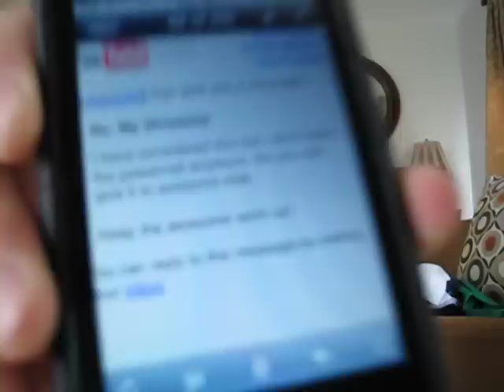Powermat Redrawing?!?! Updates.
Hey guys... sorry I haven't been here for awhile. Stupid jetlag.. haha Anyways, just here to tell you guys some huge updates!

Powermat Redrawing!
All entries from previous video are still in
If you haven't entered comment on either one of these videos
Ends September 1st

New Phone!!
Any phone suggestions? Has to be from Sprint, and please not too pricey.  I like touch screen with a pull out keyboard, has a good software, internet is great, camera, not too bulky

No, not the Palm Pre or Rumor Touch. Haha

Gone till September 1st!
Sorry guys...cousin is coming over tomorrow till the 30th. Sorry if I don't respond to messages comments, and questions.